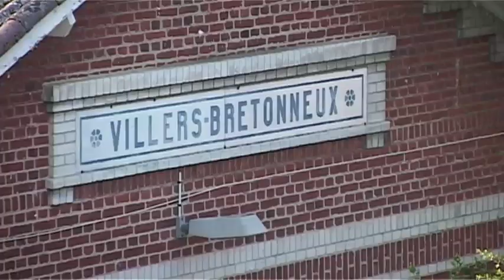Villers Bretonneux - Anzac part 11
The final part of this documentary, looking at the extraordinary relationship that has formed between the Australian and French people around the Anzac story of Villers Bretoneux in the First World War.